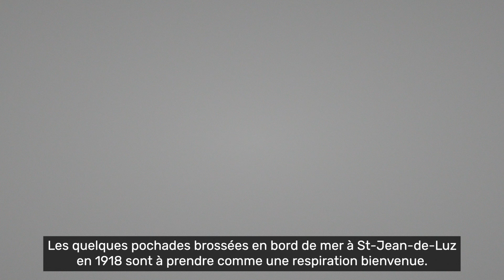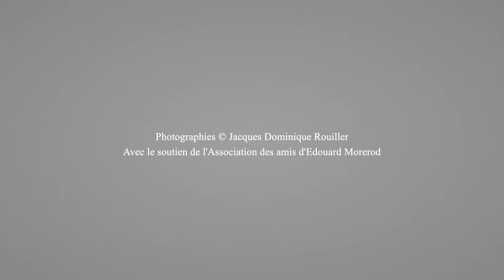Edouard Morerod - L’art du trait et du regard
La Galerie de l’Hôpital de Morges a le plaisir d’annoncer l’exposition d’œuvres marquantes d’un artiste vaudois de renommée internationale, le peintre Edouard Morerod.
L’exposition aura lieu du 12 mars au 21 juin 2024.

« Ces huit dernières années, quatre expositions ont donné à voir un large éventail d’œuvres d’Edouard Morerod (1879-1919) pour permettre de redécouvrir un artiste vaudois ayant fait l’essentiel de sa carrière entre Paris et l’Espagne. Le titre «Edouard Morerod – L’art du trait et du regard» met en avant ses capacités exceptionnelles de dessinateur et l’importance que prend chez lui le regard, celui des sujets mis en joue et celui qu’il porte en tant que peintre sur ce qui l’entoure. La brièveté de son existence ne l’a empêché ni d’écrire ni de se faire connaître. Ne fût-il pas sociétaire du Salon d’Automne à Paris, parmi d’autres distinctions ? Si Steinlen a joué un rôle décisif dans son orientation picturale, son compatriote Marius Borgeaud, rencontré déjà en 1903 à Paris, l’aura accompagné dans la durée, ne ménageant pas ses critiques à l’occasion. Il est vrai que leurs styles respectifs ne sont guère convergents ». Explique le Président de l’Association des amis de Edouard Morerod, Monsieur Jacques Dominique Rouiller